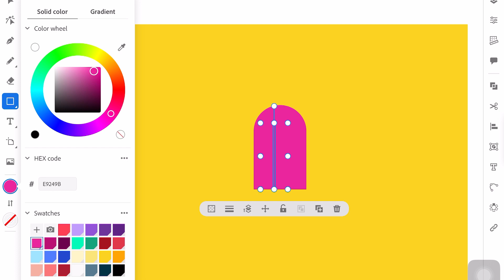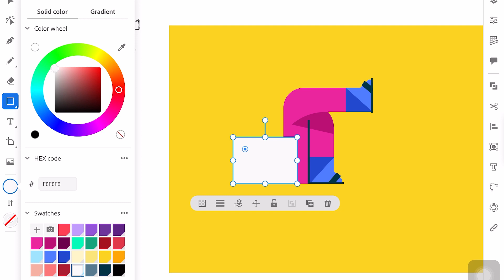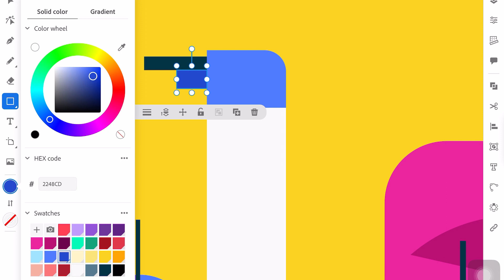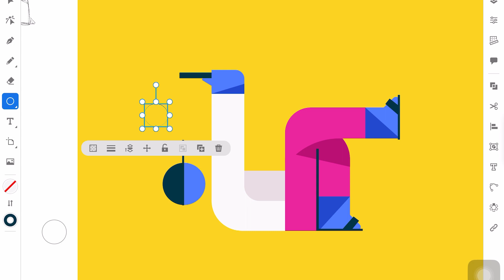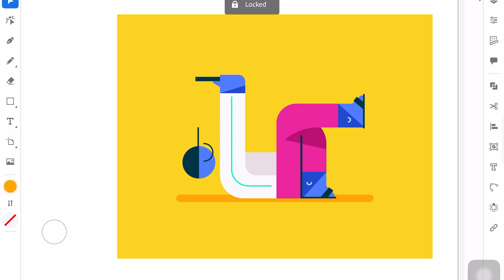How to Draw a Character SUPER EASY in Adobe Illustrator, Speed Art